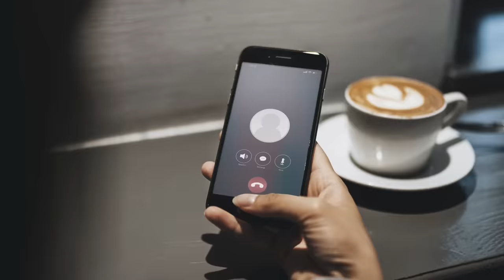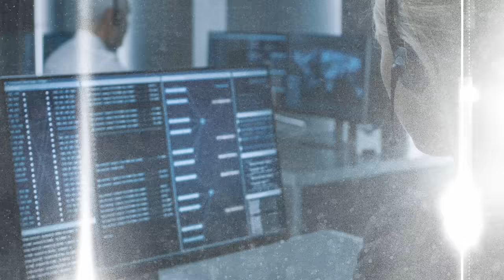A Collection of Horrible Fates #22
Fate is defined as the development of events beyond a person’s control. So, this series focuses on strange disappearances, solved and unsolved mysteries, and any other fates that are bizarre, unlucky, or horrible. This is Collection #22.

Attributions/Special Thanks for Photographs:
Donnie Nunley, Oxguy3, Andrew Bone, Michael Sheehan